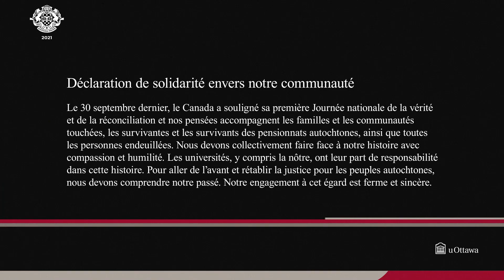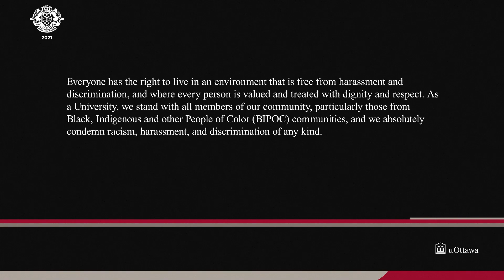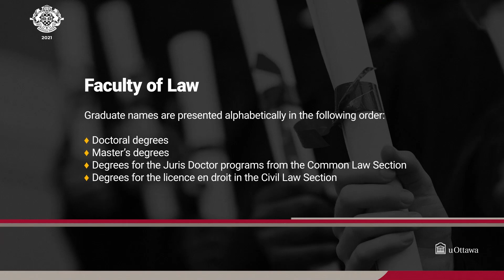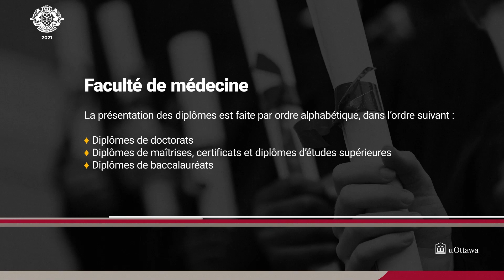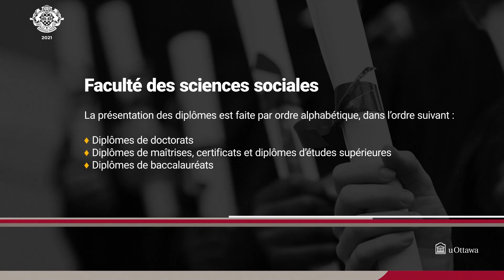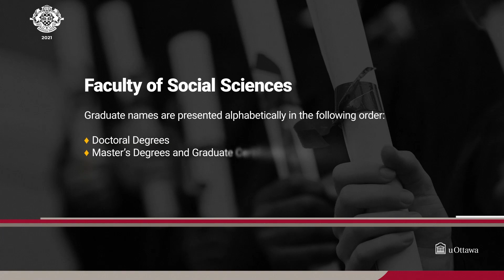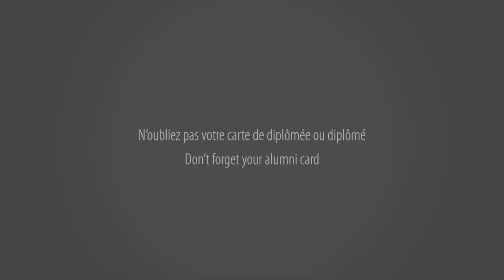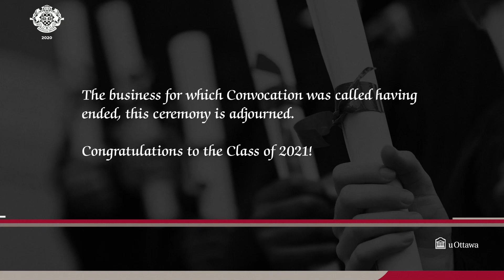Cérémonie I | Droit, Médecine, Sciences sociales | uOGrad Automne 2021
Félicitations, chères diplômées et chers diplômés! Il est maintenant temps de souligner et d’honorer le talent, le travail acharné et les réalisations de nos nouvelles cohortes diplômées. Assistez à la cérémonie virtuelle de la collation des grades de l’automne 2021 de la Faculté de droit, de la Faculté de médecine et de la Faculté des sciences sociales de l’Université d’Ottawa.

Cette vidéo est bilingue. Les sous-titres codés sont disponibles en français.

Une liste complète des diplômées et diplômés est disponible sur le site web